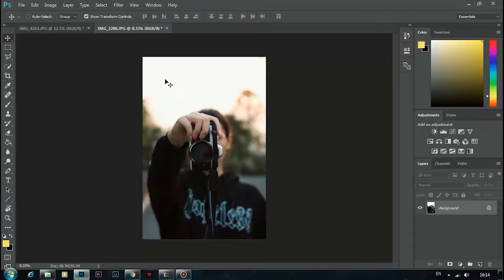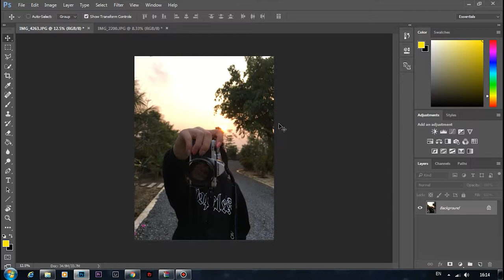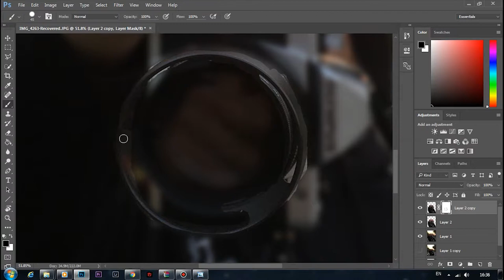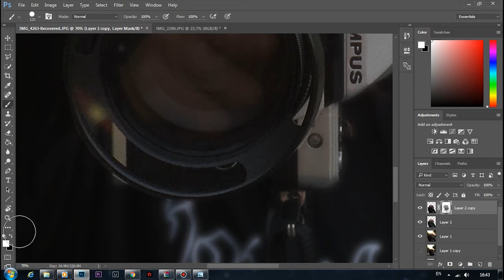ทำรูปถ่ายจากโทรศัพท์ให้ Advance เหมือนกล้องโปร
คลิปนี้ไม่ใช่คลิปสอนนะครับ เป็นคลิปที่ทำให้ดูเฉยๆ